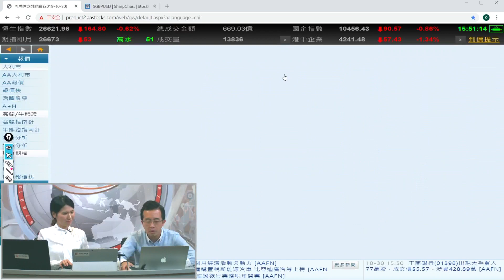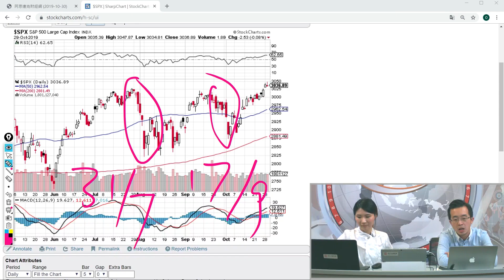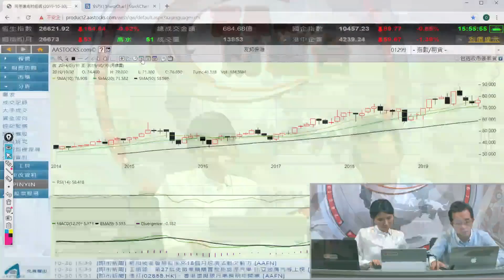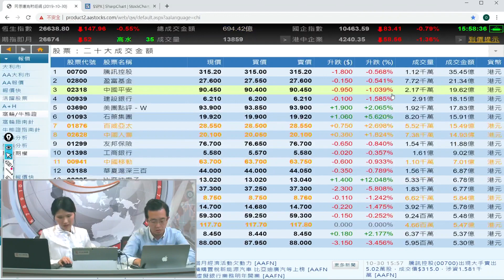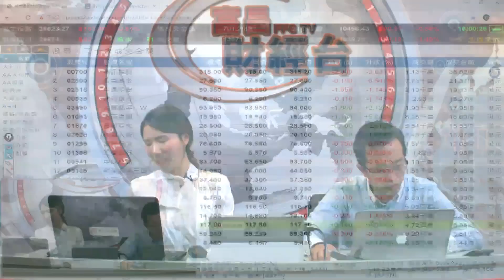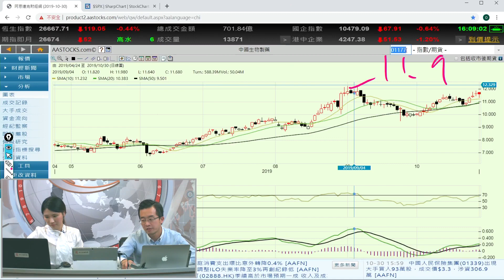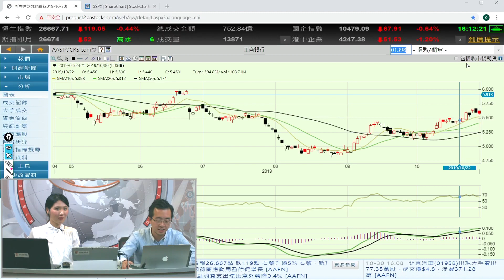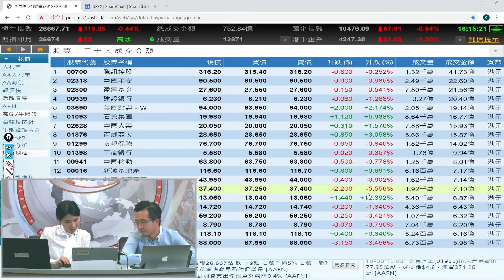富昌財經台 每日股評 30-10-2019 15:45 - 16:15